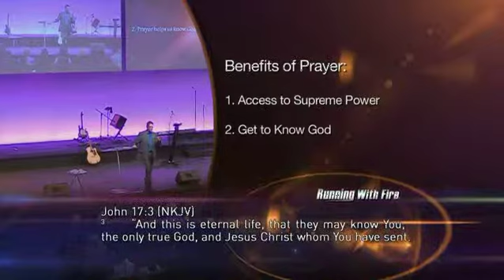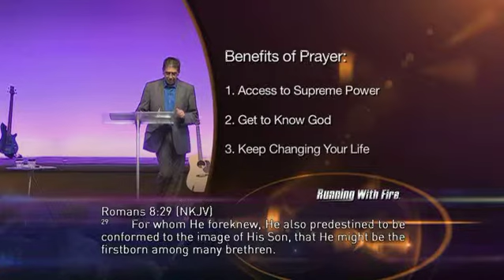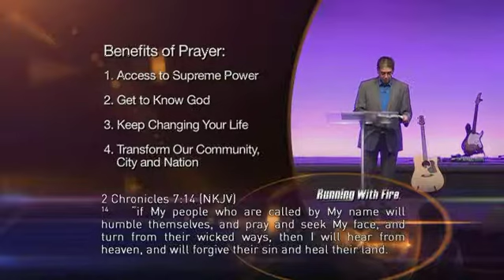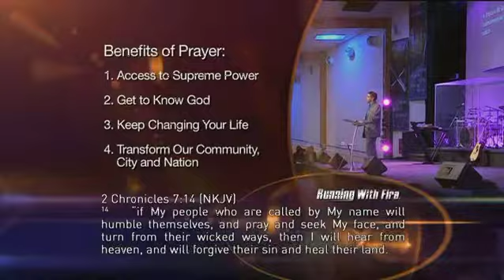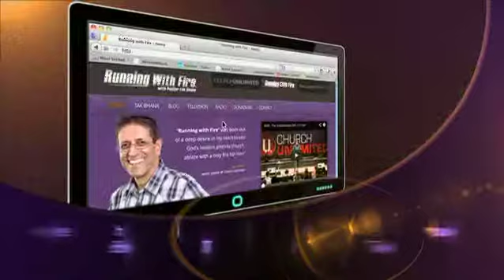Powerful Motivations to Pray Part 2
God loves you being with him. This week on Running With Fire, Tak Bhana continues to talk about the power of prayer and how through prayer you can be one of the most powerful people on earth. Pray for your breakthrough. It is time to pray to transform our community, city and nation. Activate your prayer life for God to do incredible things in your life.